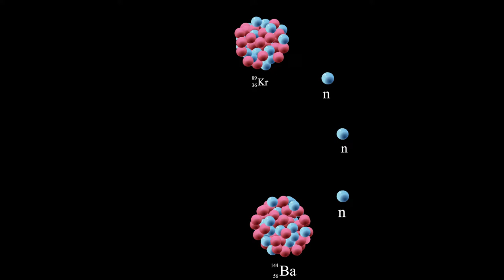fission reaction explained with animation | SWAJ Foundation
In this animation you will learn about fission reaction and its chain reaction. As we know uranium is radioactive element, so we can obtain lot of energy after fission it into two small nuclei